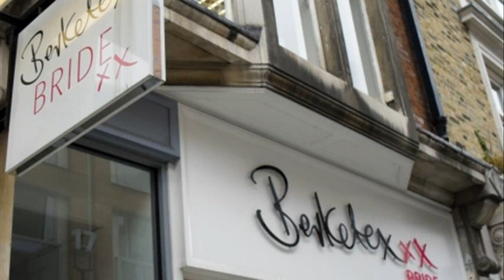bermondsey (new caledonian) market long lane and bermondsey street london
bermondsey new developments
bermondsey new build
bermondsey newspaper
bermondsey newham
bermondsey new flats
bermondsey newham united kingdom